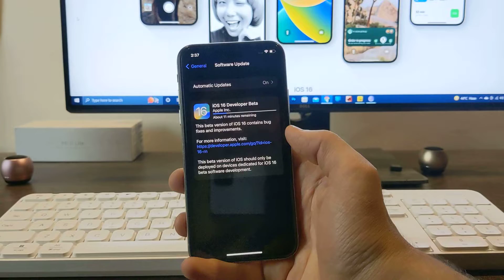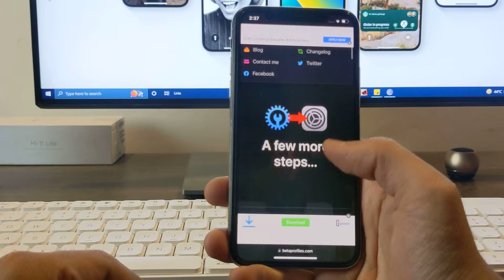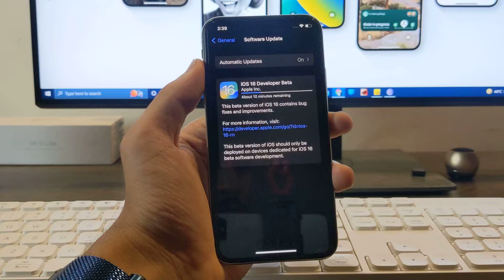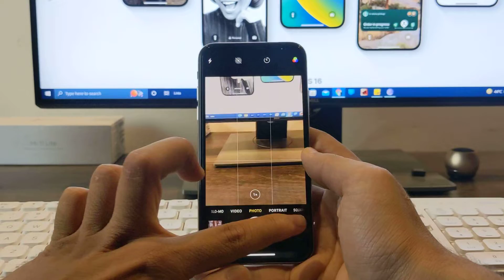Download iOS 16 In iPhone X , Xs, 11 ,11pro , 12 , 12pro , 13 , 13 pro